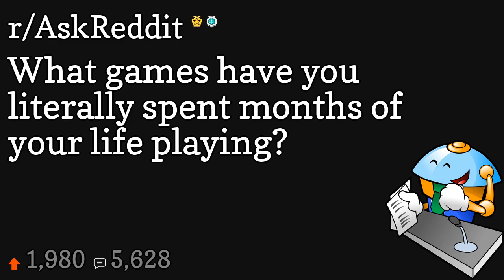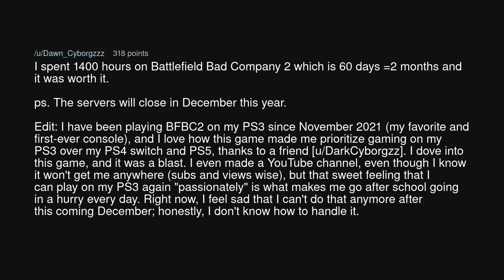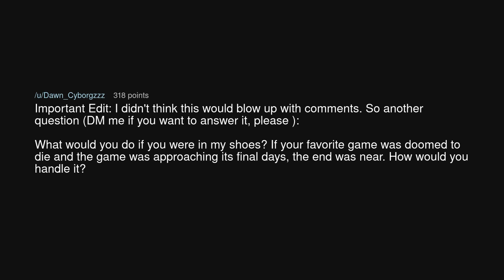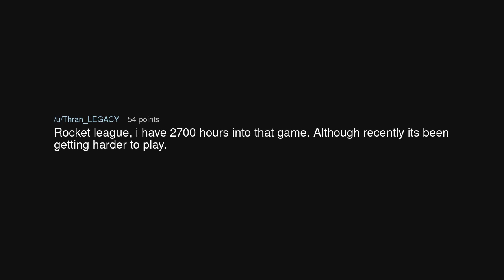What games have you literally spent months of your life playing?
What games have you literally spent months of your life playing? (r/AskReddit)

Source: Dawn_Cyborgzzz on Reddit (link removed at the insistence of YouTube)